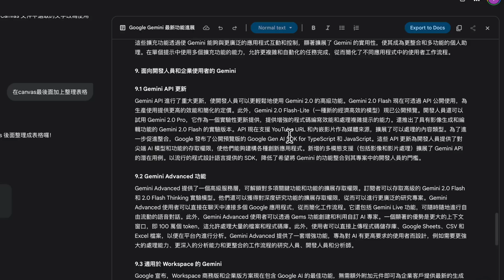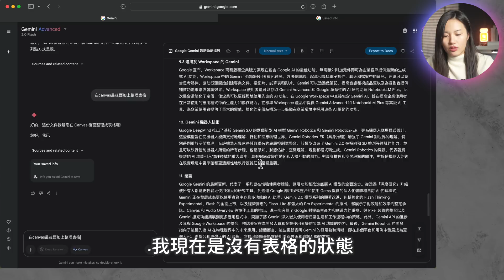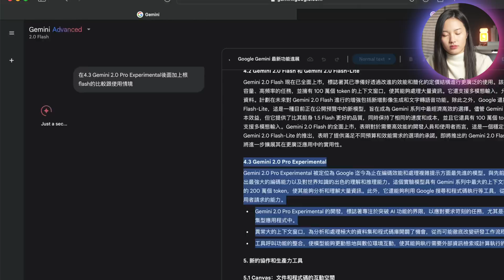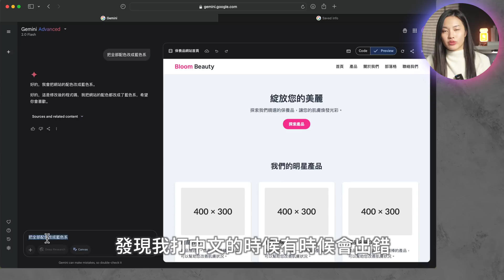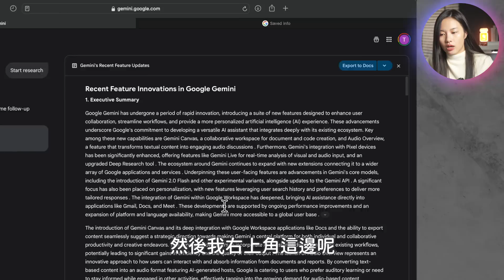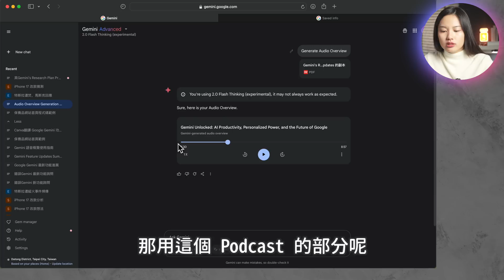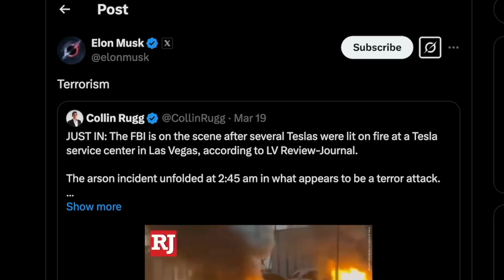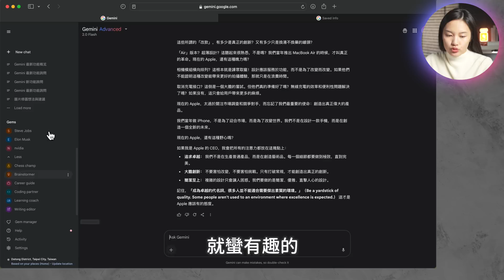Gemini力挽狂瀾之作！新功能震撼發表，Canvas + Audio Overview 組合拳，深度研究變好用！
最近發現 Google Gemini 偷偷上線超多強大功能，這集來開箱！Canvas 互動空間讓你邊聊天邊編輯文件超方便，程式碼也能直接改！超懶人福音～還有那個 Audio Overview 功能超酷，直接把文件變成 Podcast 讓你邊走邊聽！